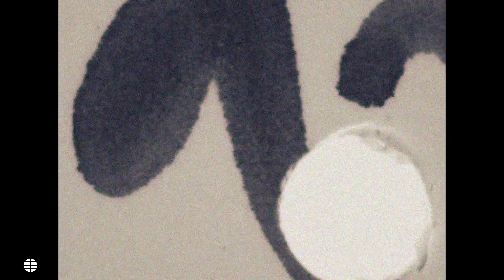Delaossa: "Me pongo mis canciones antiguas para no olvidar qué represento" | EL MUNDO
En apenas un año, Delaossa ha pasado de rapear en las calles del malagueño barrio de El Palo a sacar su primer disco y girar por España y Latinoamérica. En esta entrevista, hablamos con él de sus comienzos, del nacimiento de Space Hammu, el mensaje que quiere mandar con su música o de cómo ve su futuro en la música.

En ÍDOLOS, la sección de El Mundo de entrevistas para Youtube, conocemos más a fondo la vida de personajes admirados por los jóvenes